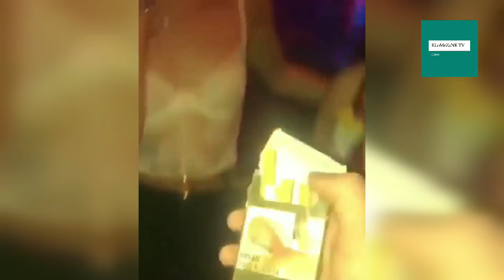Haha..Dikira Permen Karet Ternyata Cewek ini Malah Ngunyah Rokok